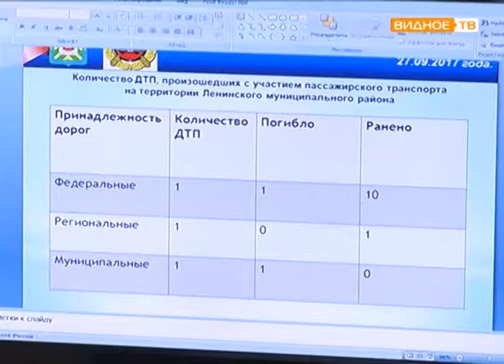"Безопасные перевозки" - заседание круглого стола в ОГИБДД Ленинского района